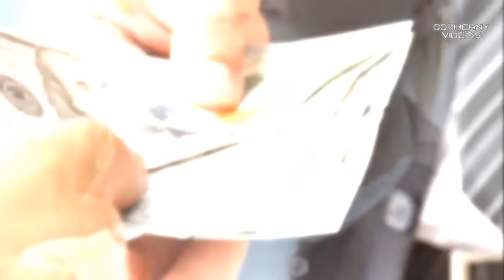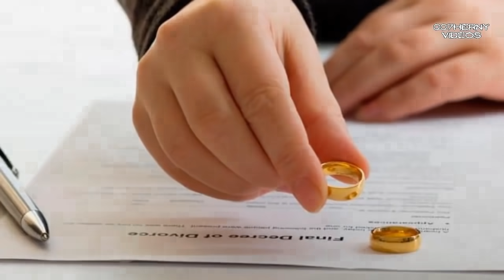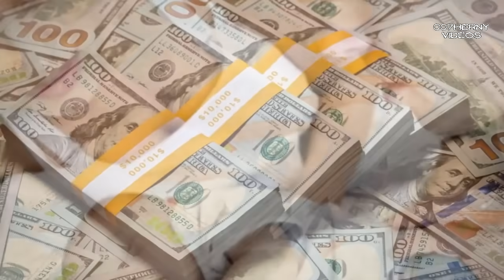ASI VIVE SHILOH JOLIE PITT '' SE REASIGNO '' YA ES MUJER...